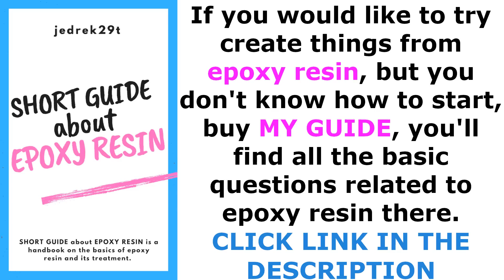A Burning Cigarette in Epoxy Resin / RESIN ART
Banggood:
1. 10mm lathe tool set